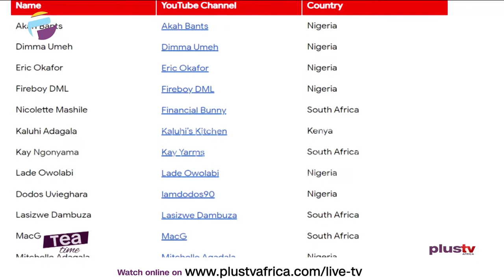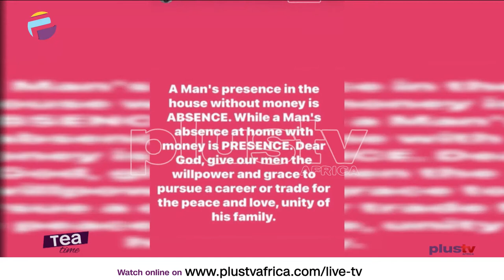Akah Bants Recounts His Experience With YouTubeBlackVoices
Akah Bants and 9 other Nigerian creators are now part of 23 YouTubers from Nigeria, Kenya and South-Africa to be part of YouTube's inaugural class of Africa content creators set to receive a grant for the development of their channels from the YouTubeBlackVoices Fund